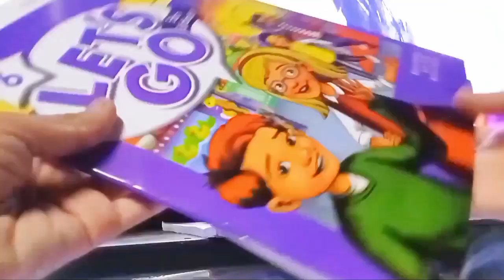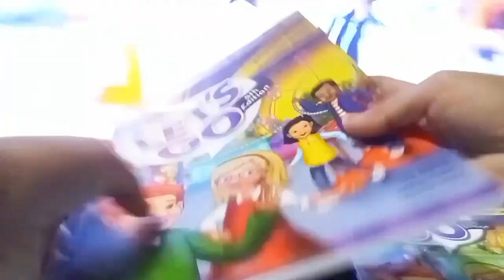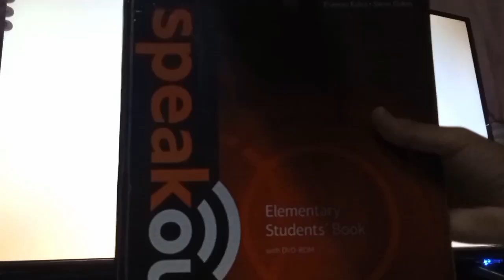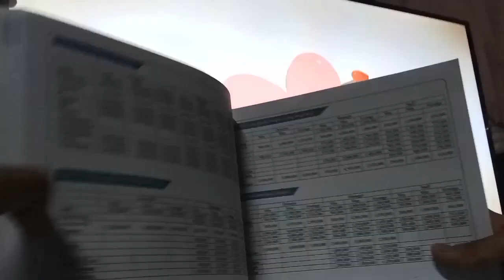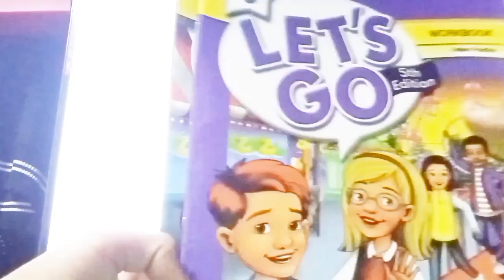First vlogမို့acornကိုလိုအပ်တာလေးတေလဲအကြံပေးနိုင်ပါတယ်Pls follow my channel💞💞💞